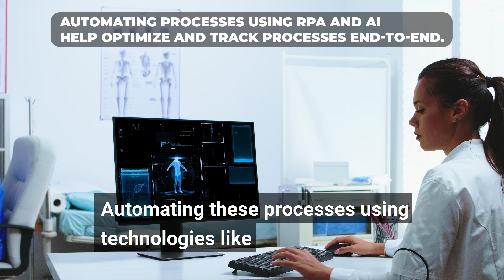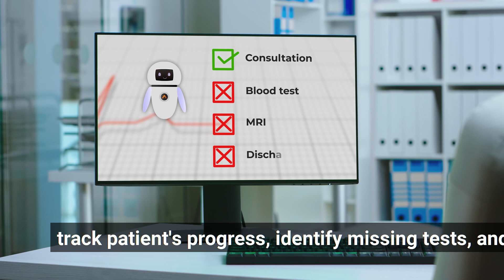Healthcare Admission and Discharge Process Automation | AutomationEdge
Hospitals are always overburdened with the task of streamlining patients' admission and discharge processes. So, set your clinical staff free from these time-consuming, paper-intensive tasks with the power of Automation with AutomationEdge.

5 sec: Process of admitting and discharging patients
21 sec: Solutions offered like Insurance eligibility, doctor availability, EHR management